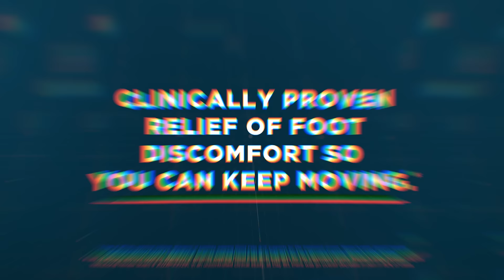The Good Feet Store RUNNING SHOE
Did you know our arch supports work in your sneakers and feel great!  Clinically proven relief of foot discomfort so you can keep moving.